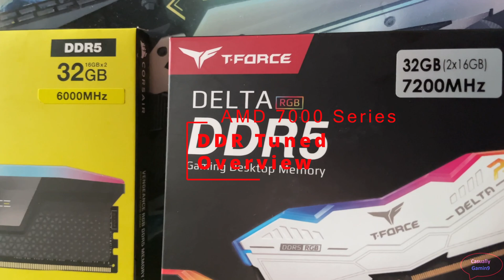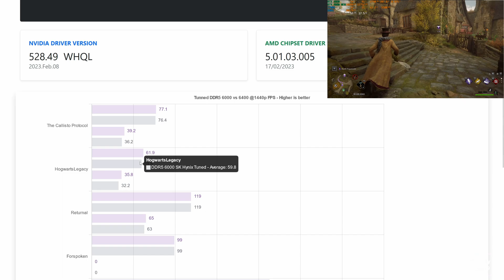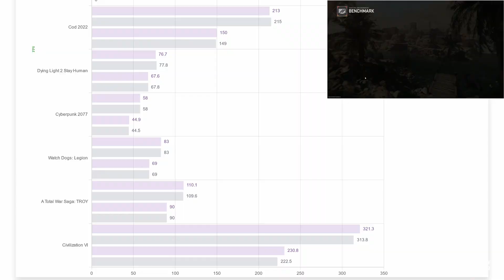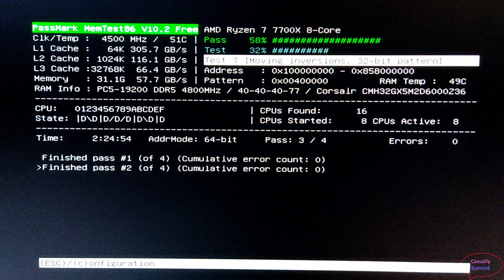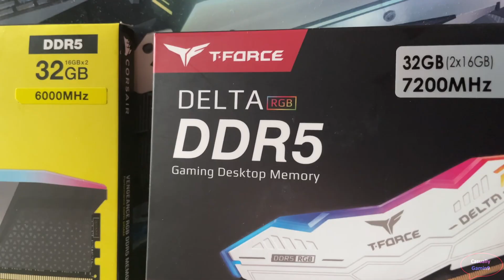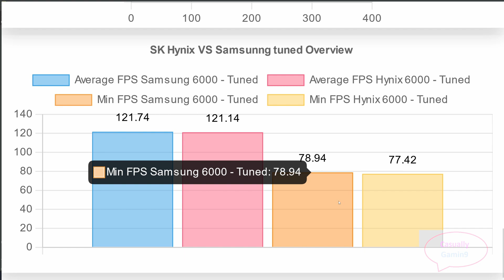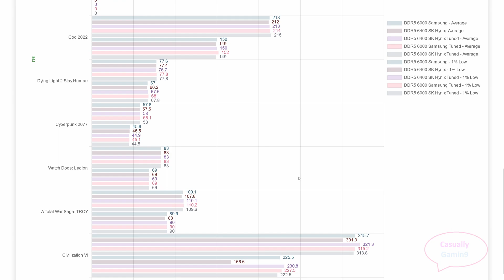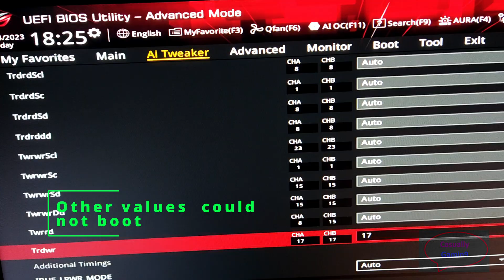DDR5 tuning Samsung vs Hynix on Ryzen 1440p Rtx 4080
Tuning DDR5 Samsung vs SK Hynix  and checking the performance difference. I will check as well If memory clock matter on AMD system using tuned memories. The video is a bit longer than usually, but bare with me as there is a lot of info in it.

Memory: Corsair Vengence DDR5 32GB Current timings: 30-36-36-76
Memory: Team Group T-Force DDR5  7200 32GB Current timings: 6400@ 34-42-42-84

GPU: KFA2 GeForce RTX™ 4080 16GB SG 1-Click OC 0.985@2805, +550 Memory
CPU: AMD Ryzen 7 7700X PBO Enabled, All core curve -20
Motherboard: ASUS ROG STRIX X670E-F GAMING WIFI
CPU Cooler: ARCTIC Liquid Freezer II 280
Case: Lian Li LANCOOL II Mesh Type C
PSU: BeQuiet!  STRAIGHT POWER 11 850W Platinum
OS: Windows 11 Pro Build 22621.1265

0:00 Introduction
0:22 Tuned 6400 vs 6000 overview
3:42 Samsung timing tuning
5:45 Samsung vs SK Hynix
7:35 Overall comparison
9:07 What memory should you choose